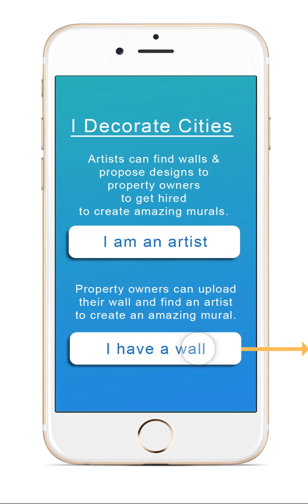IDC APP SCREEN RECORDING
This is a screen recording of the I Decorate Cities App prototype.